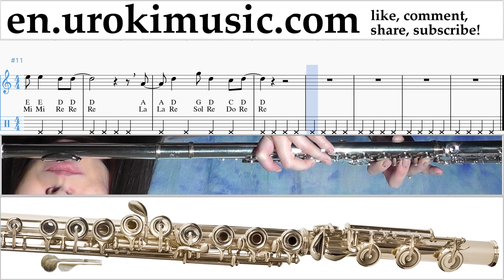How to Play Flute Marshmello & Anne-Marie - FRIENDS Tabs um-i352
How to Play Flute Marshmello & Anne-Marie - FRIENDS Tabs um-i352 Please write in the comments, how to make lessons more useful to you?